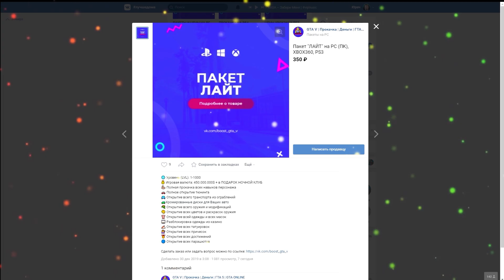КАК ДАЛЕКО ПО ВОДЕ СМОЖЕТ ПРОЕХАТЬ ЛУНОХОД И НЕ УТОНУТЬ В ГТА 5 ОНЛАЙН ? ГТА 5 МОДЫ!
Рубрика ГТА 5 моды и эксперименты в гта 5 онлайн! Сегодня мы будем тестировать машины на езда по воде, сможет ли хоть одна из машин проехать через все озеро на скорости 2000 км в час?
◆ Мои друзья:
Надеюсь тебе понравилось друг! Увидимся в следующем видео!